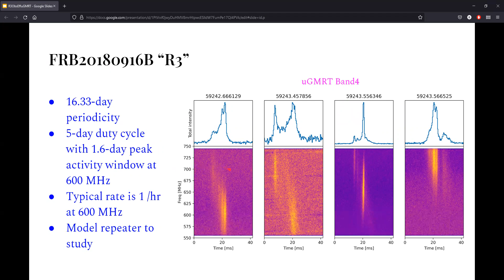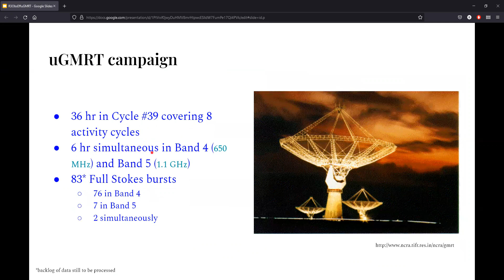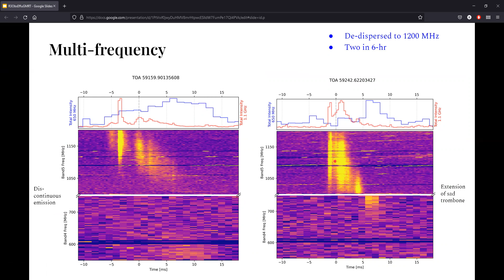Suryarao Bethapudi - ID PL24: R3 observing campaigns using uGMRT and Effelsberg